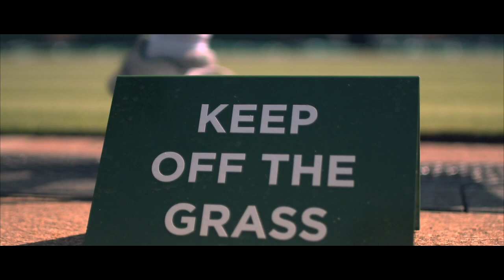Perfecting The Courts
Presented by Stella Artois and the Perfectionists at Wimbledon, Heads Groundsman Neil Stubley talks about the meticulous preparation that goes into creating the most famous tennis courts in the world.